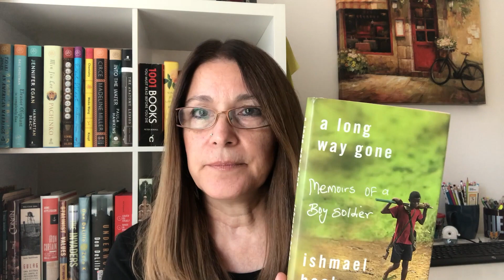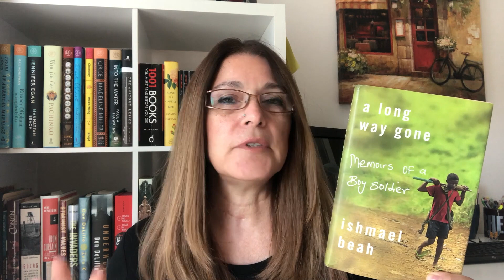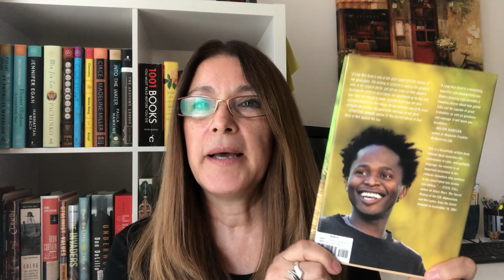Viajando entre Livros #7 - Ishmael Beah, Nadifa Mohamed, Germano Almeida